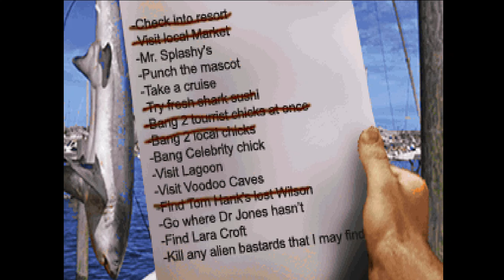Duke Nukem 3D Alien Armageddon - Expansion Caribbean Life's a Beach ' Market Meele ' Part 2